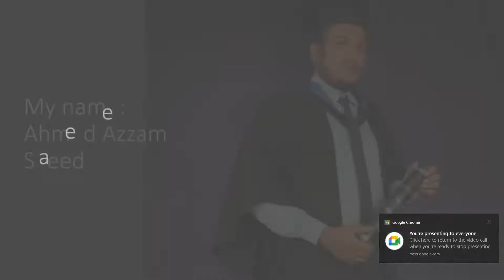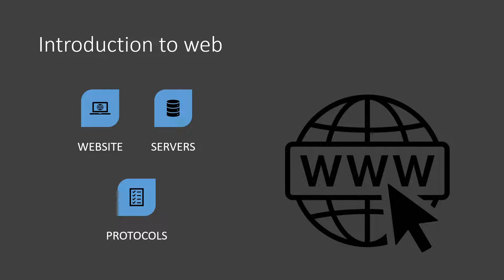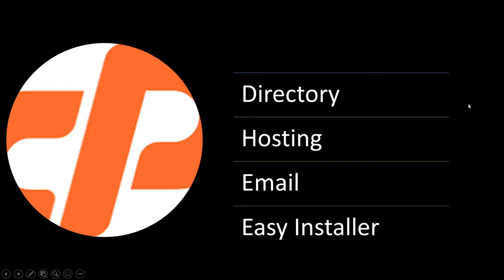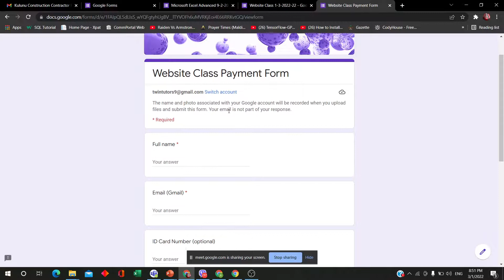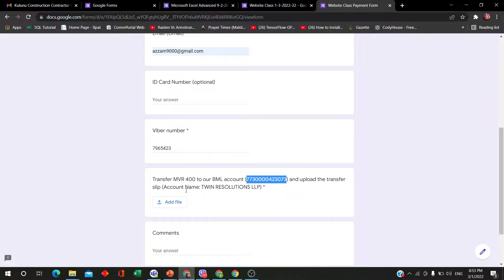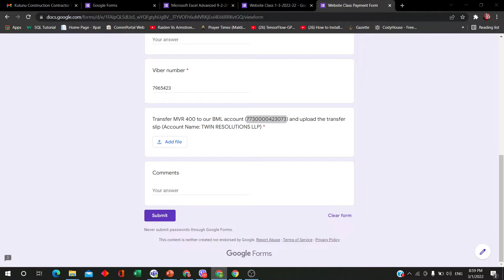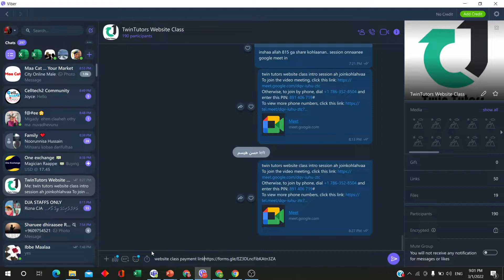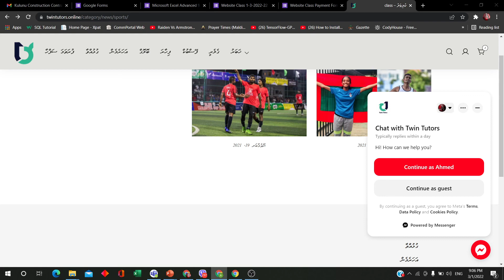Website Class intro session recordings 1-3-2022-22